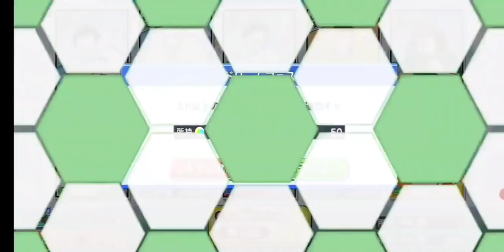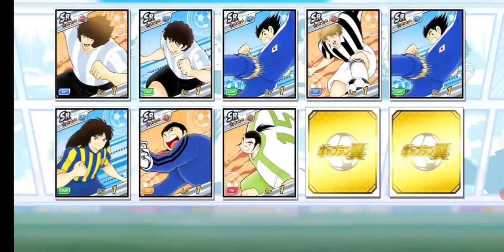キャプテン翼 ドリームフェス80連！今月はとんでもない結果になりました(たたかえドリームチーム)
今月もドリームフェスやっていきます。
前回フレンドリーマッチで負けたので、このガチャで強い選手を当てて少しでもチームを補強したい！
でも最近ガチャ運低迷中・・・
それなら

当たぬなら
出るまでやろう
やまチャンネル

ということで、良かったら見ていって下さい。